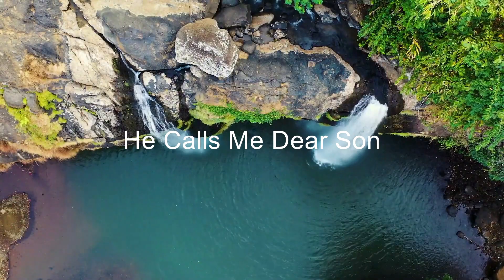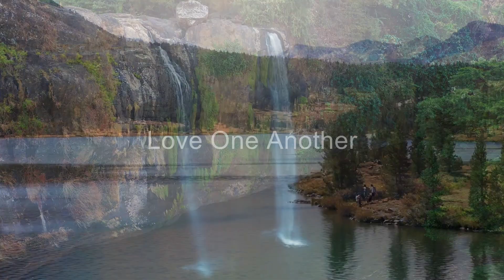God Loves His Children| Christian English Worship Song| Vijai Music| Gladson Babla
Song- God Loves His Children
Vocals- Gladson (Babla)
Backing Voices- Riyan Soans
Keyboard- George Crispin Anand
Lead/Rhythm Guitar-  Gladson (Babla)
Bass Guitar- Aaron Mark
Music Arranged & Mix/Mastered- George Crispin Anand
Vocals recorded- Shalom Studio, Padav, Mangalore (Rakesh D'souza)
Video Editing & Thumbnail -  Ashwath

By God's grace this is the 6th Gospel song we have uploaded.
This is a English Gospel song. We thank one and all for your prayers and blessings.

Stay blessed.

Vijai Music, Mangalore